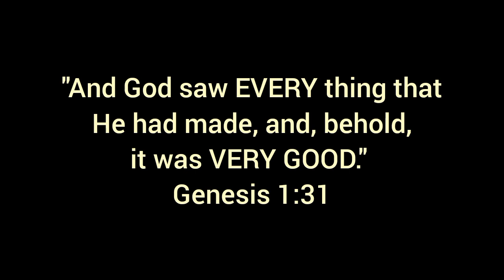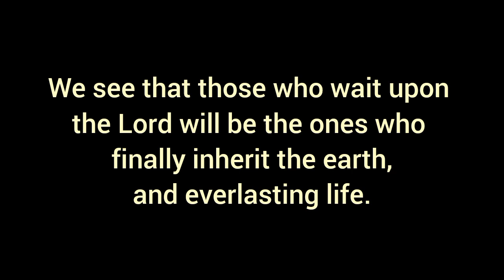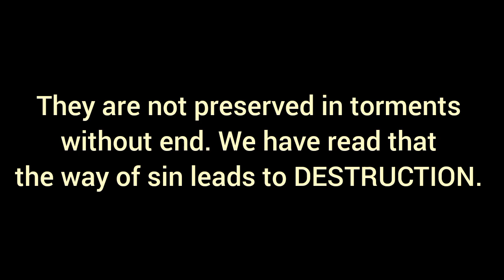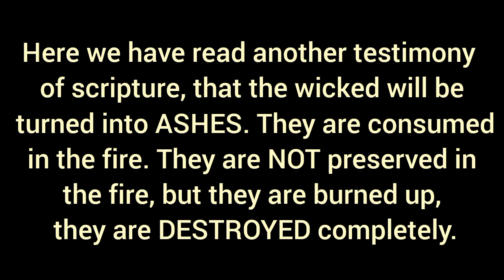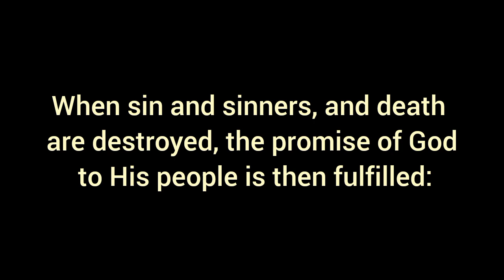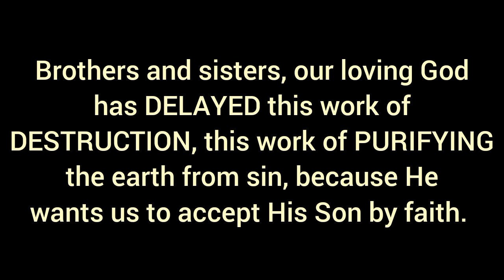Episode 3. Fires of Destruction | Series: Death, Heaven, Hell, and the Soul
Series: Death, Heaven, Hell, and the Soul
Episode 3. Fires of Destruction
By Isaac Tsuma